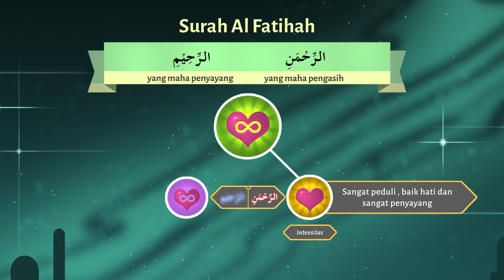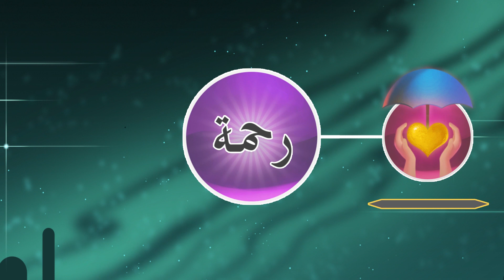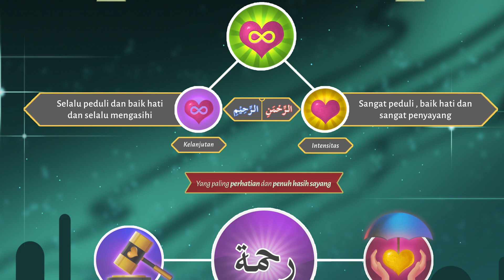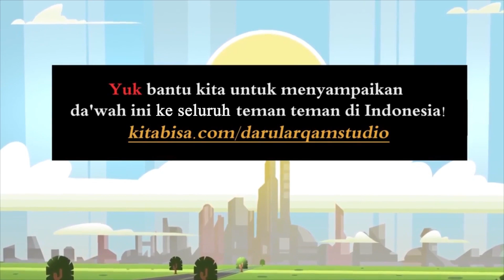Memahami Al-Qur'an & Salat 5A | Dr. Abdulazeez Abdulraheem | Bahasa Indonesia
Mari belajar bahasa Al-Qur'an sederhana untuk membantu khusyuk salat dengan menggunakan video Memahami Al-Qur'an & Salat 5A - Dr. Abdulazeez Abdulraheem.

Silakan bagikan video kami jika Anda ingin melihat lebih banyak seri pelajaran dari Dr. Abdulazeez Abdulraheem.

Donasi melalui Transfer Bank:

Bank Account:

Bank Branch name: Cilandak KKO

Account Name: Yayasan DAS ILLUSTRASI QURAN
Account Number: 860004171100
Swift Code: BNIAIDJA